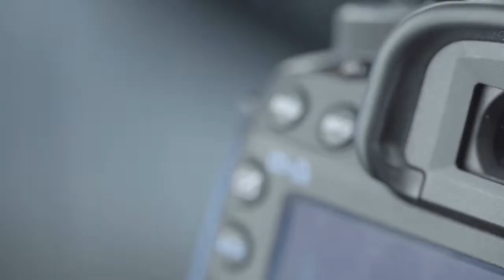CALDORFIRE National Guard was recently brought into the South Lake Tahoe area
The National Guard was recently brought into the South Lake Tahoe area to protect the homes and businesses after residents were evacuated due to the Caldor Fire.

The evacuation order went out on Monday and the fire later pushed over Echo Summit and towards Christmas Valley.

So far there are no reports of homes damaged in South Lake Tahoe, Meyers, or Christmas Valley.

The last update from CalFire states that the fire is 213,000 acres and 32% contained.